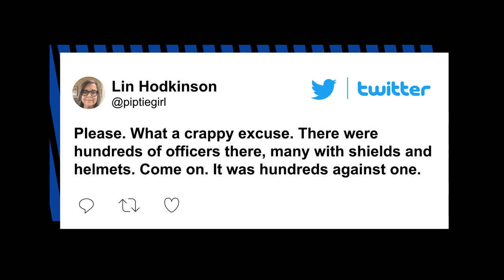Uvalde cops admit they were too scared of school shooter’s AR-15 ‘battle rifle’ | New York Post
Cops who failed to rush in during the Uvalde school massacre repeatedly admitted to being too scared of the teen shooter’s AR-15 “battle rifle,” according to a new investigation.

Body-camera footage captured some of the first responders to Robb Elementary last May warning that shooter Salvador Ramos, 18, had an “AR,” according to a new report by the Texas Tribune.

“He has a battle rifle,” someone warned, as another officer getting the same warning reacted with a blunt “F–k.”

“What’s the safest way to do this? I’m not trying to get clapped out,” State Trooper Richard Bogdanski was heard asking while still outside the school.

While mass-shooter training tells officers to risk their lives to immediately try to end the carnage, officers repeatedly admitted they feared being overpowered by the weapon, according to the investigation, which also cited previously unpublished interviews with investigators.